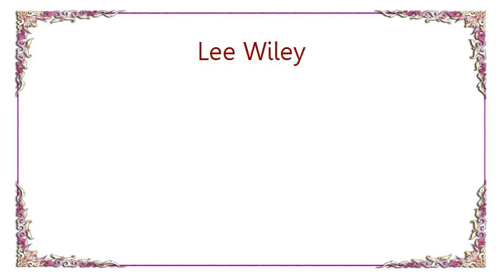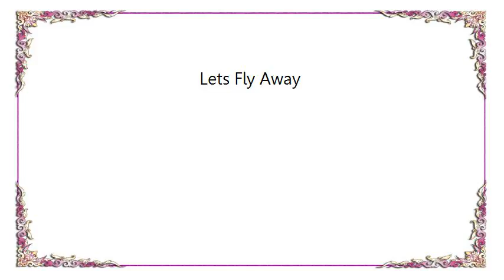Lee Wiley - Lets Fly Away Lyrics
[Lyrics Lee Wiley - Lets Fly Away]
Let's fly away
And find a land that's warm and tropic,
Where Roosevelt is not the topic
All the live long day!

Let's fly away
And find a land that's so provincial,
We'll never hear what Walter Winchell
Might be forced to say!

I'll make your life sublime,
Far across the blue.
I'll take up all your time
Compromising you!

Let's not delay,
Make Mother Nature our Messiah,
New York is not for us,
Let's fly away!

Compromising you!

Let's not delay,
Let's fly away,
Let's fly away!